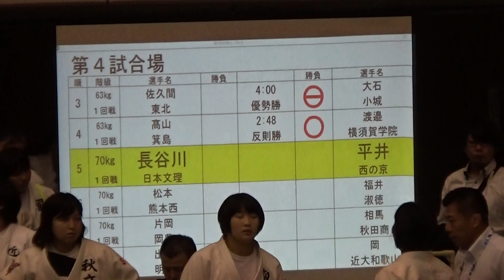2017年 柔道 女子個人 70kg級 長谷川vs平井 1回戦